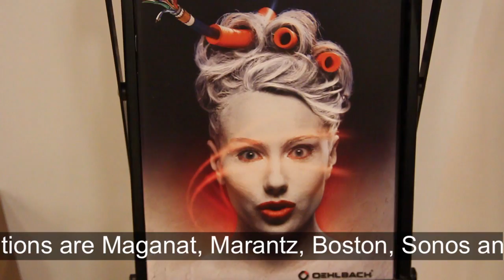Home Theatre Solutions - Mrta communications